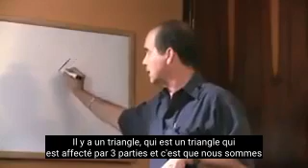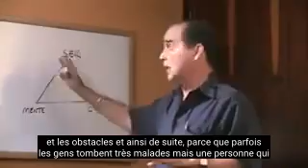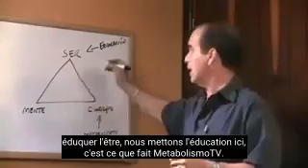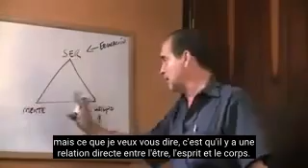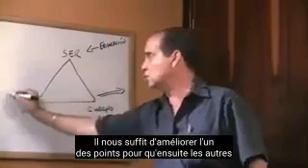#305 Être, Esprit, Corps